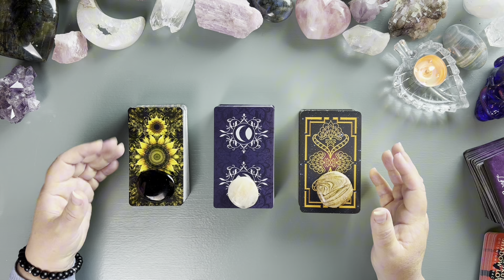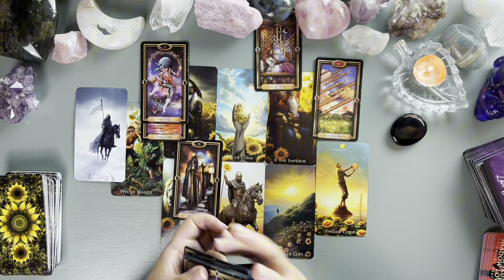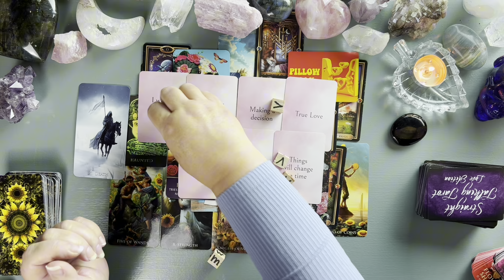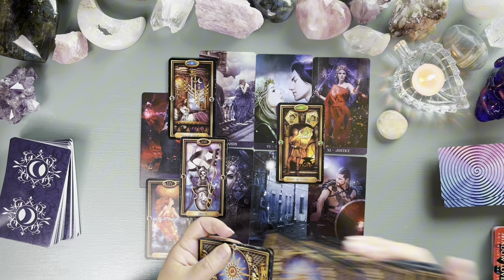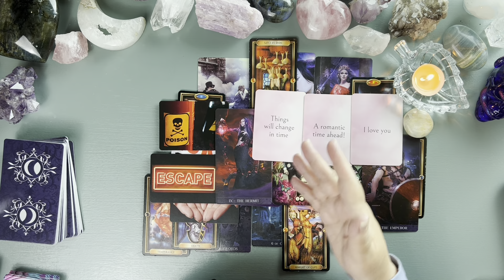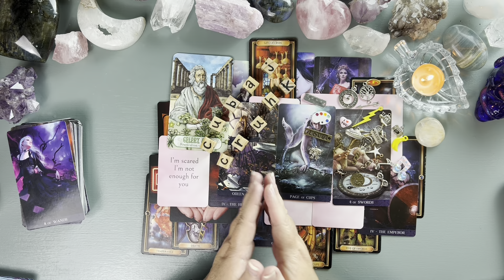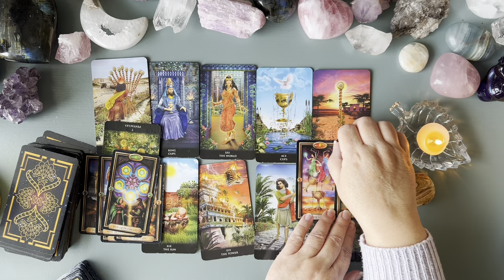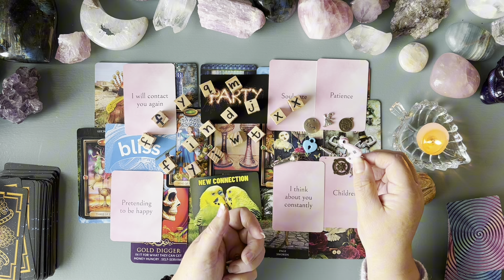Love Pick A Card Who Has A Big Crush On You 💘🔮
to this love pick a card where we will explore messages around who has a crush on you using tarot and oracle. I hope you enjoy it. Please use whatever method you like to choose your pile , there is no right or wrong way. Take only the messages that resonate and leave behind whatever doesn't. All readings are for entertainment.

Thank you beautiful soul family for your love and support. Also, your likes , comments and subscribes help the channel so much and are very much appreciated 💖

Timestamps
00:00:00 Intro
00:03:08 P1 Sunflower Field Tarot and Jet
00:45:29 Tarot de la Nuit and Moonstone
01:34:57 New Babylonian Tarot and Picture Jasper

Sunflower Fields Tarot by PentagramTarot Studio (find on Etsy) Pub By Pentagram Publishing
Tarot De La Nuit By Alexandra V Bach &Carole Anne Eschenazi © of all tarot images property of Lo Scarabeo
New Babylonian Tarot by Roxana Paul Book by Victor Paul
Straight Talking Tarot Love Edition Tarot by Hattie Thorn Find Hattie on Etsy at HattieThornTarot
Oracle of The Roses by Zera DeRose find Zera on Etsy at TheRoseOracle
Flower Skulls Shadow Love Oracle Deck By Midnight Oracle Shop © find this beautiful shop on Etsy
Theta Wave Oracle Created by Mystikka Jade and Leona Graves
The Soulmate Confessions Deck Oracle Cards by Sophia Da Silva

Charms from various places but some from Tea with Karin, Blossoming PinkLily and HighPie along with others I have collected along my journeys . These wonderful sellers can also be found on Etsy a great place for charms and beautiful cards and special items
 Nana  🐝 💖